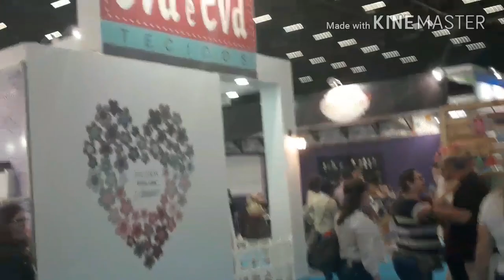Um pouquinho da Mega Artesanal 2017...